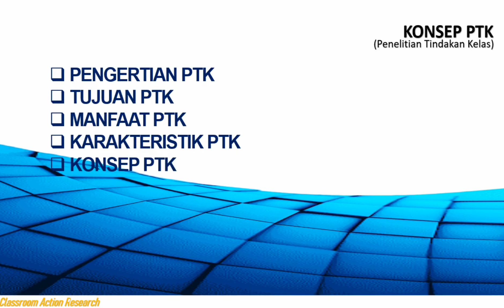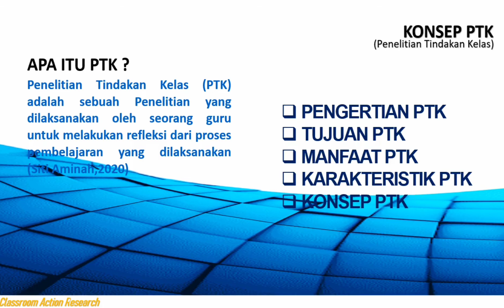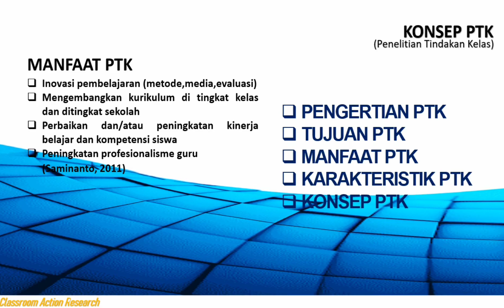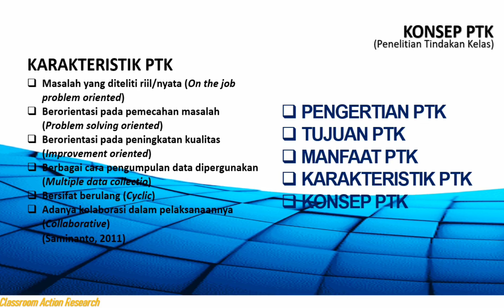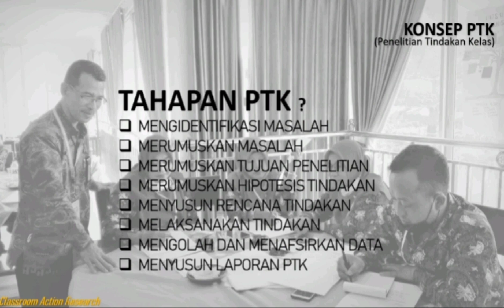KONSEP PTK #1. PENGANTAR - Praktis dan Mudah Membuat Penelitian Tindakan Kelas (PTK)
Yuk bagi rekan-rekan sesama pendidik yang mau sharing bisa komentar dengan menuliskan komentarnya di bawah video ini.
Saya yakin sekecil apapun perbincangan yang kita sharingkan pasti ada manfaat dan menambah pengetahuan.
Saya berharap rekan-rekan sesama pendidik mau dan mampu melaksanakan Penelitian Tindakan Kelas untuk menambah referensi perpustakaan madrasah/sekolah kita.  Dan bagi bapak/ibu yang mau mengajuan PAK bisa menjadi salah satu bentuk Karya Ilmiah (KI) dan point angka kreditnya cukup lumayan besar.

Untuk itu "Ayo praktik PTK".

Dan Video ini disajikan dengan maksud ada guna dan manfaat bagi para pendidik dan pakar pendidikan untuk kemajuan pendidikan di Indonesia.
Video ini adalah penyajian konsep sebagai pengantar pemahaman tentang PTK.